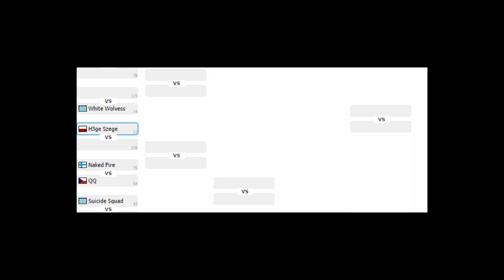młoda drażeta - hymn hege szege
oj tak jak mówie byczku